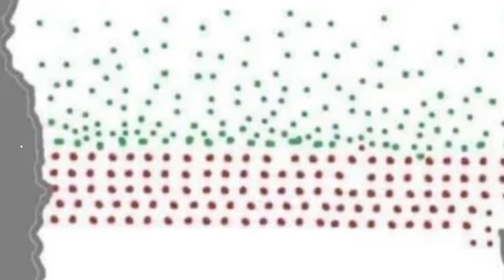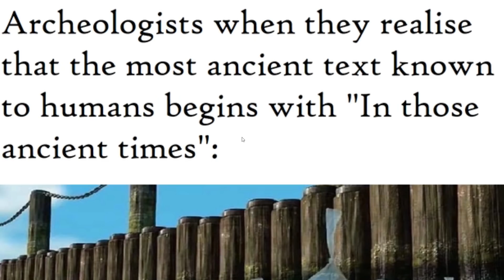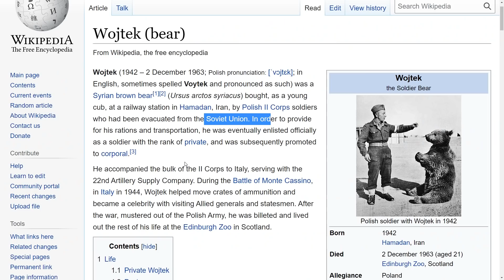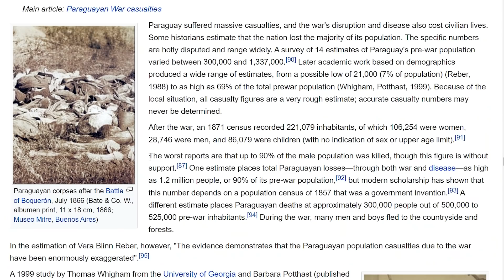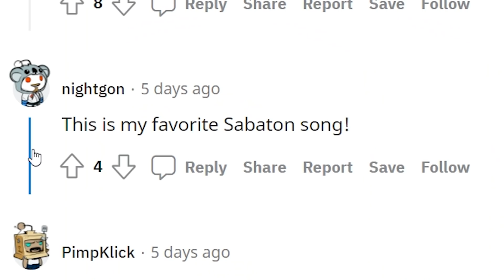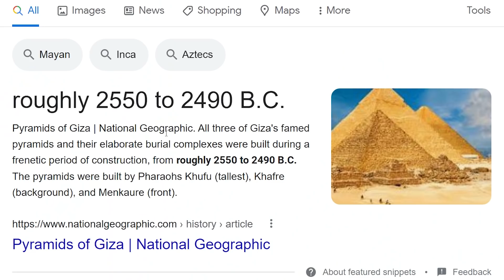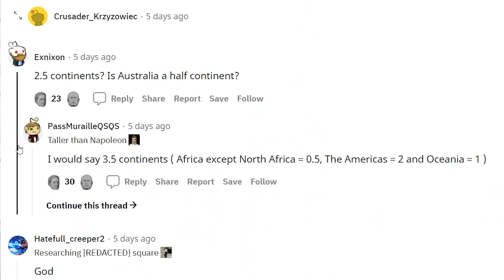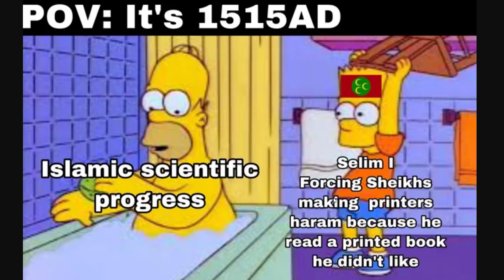This country went off the deep end...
I'm terrified of South America now

Ryan Lowe
Yo Étienne
ortin 5610
Alex Whitley is Mega Chad
ortin 5610
Canadian Union
aPhatNarwhal
Robert E
Joel Syverud
Philipp RF
Corey
Krombopulos Michael
Mimoshiki
BigBallinAndy
why am i doing this
RyeThePie
Ivan Lima
Max Cooper
iLoveMarx
Majestic Unicorn
Ohyesguy
McBlorf
istoledrewspetdog
bringbackpolandball
Barnsky W
Drew's Argentinian Grandpa
Joe Dubya
ClBlr
AryanAfterHours
LuxembourgLover
AlfonzoM6
TannerOfNazareth
Astrakonix